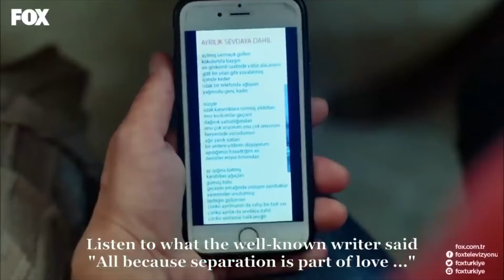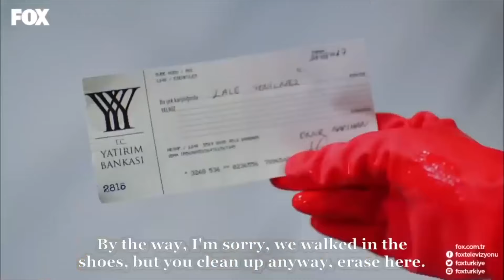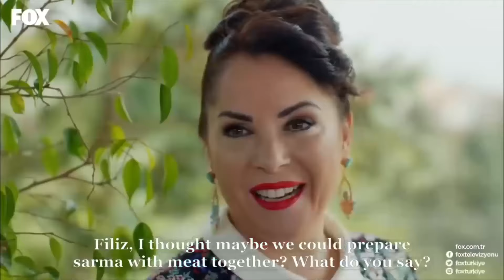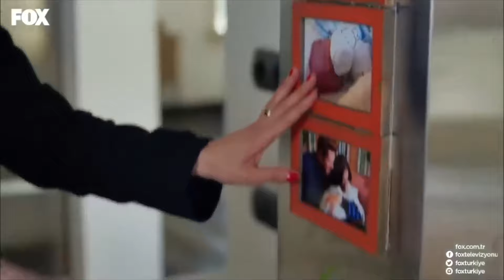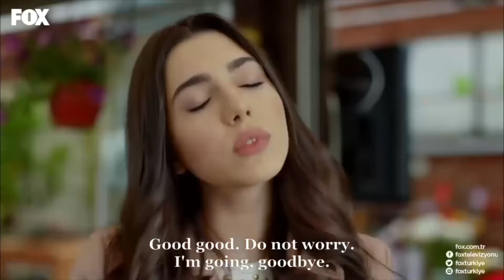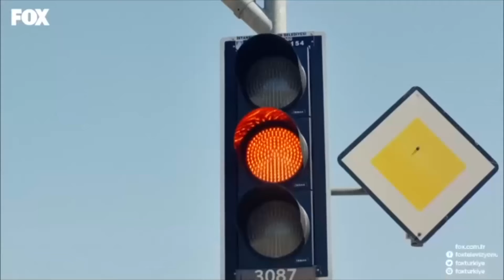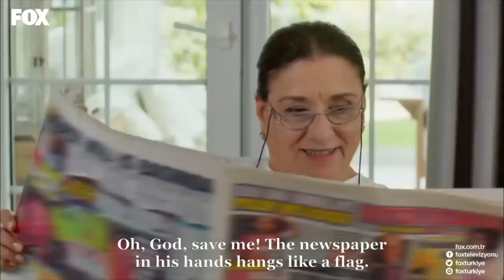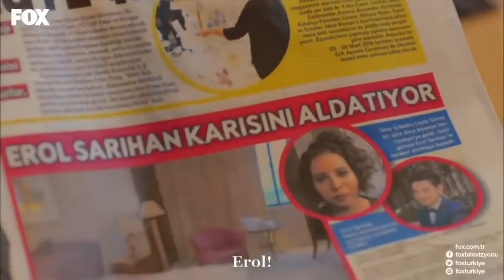No.309 Episode 43 (Long Version)